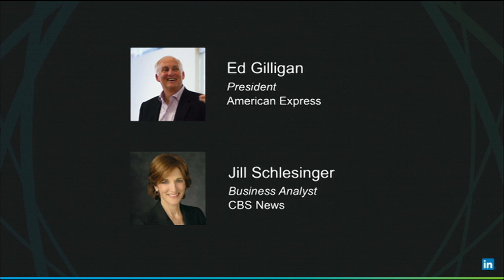Interview with Ed Gilligan, President of American Express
Ed Gilligan, President, American Express
Jill Schlesinger, Business Analyst, CBS News